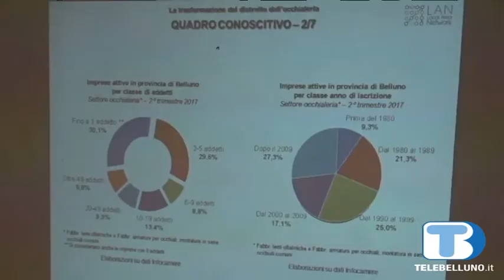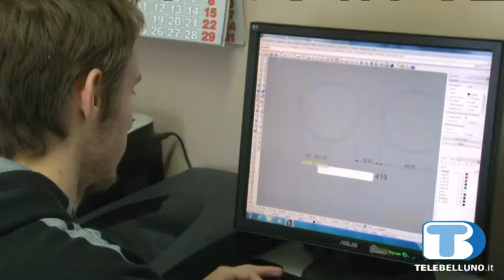Occhialeria bellunese: in continua trasformazione